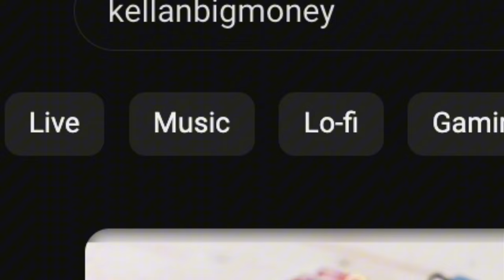IM THE KING OF BLOX FRUITS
Comment for if you want more blox fruit videos